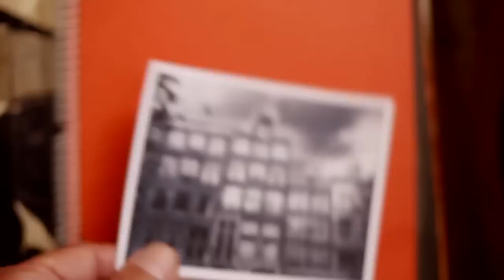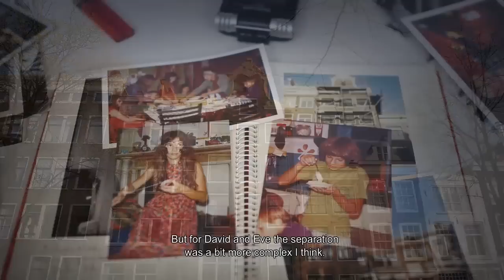Tijd en plaats, een gesprek met mijn moeder - trailer